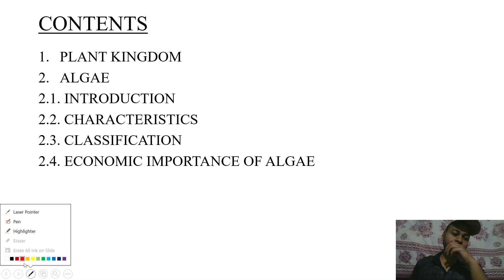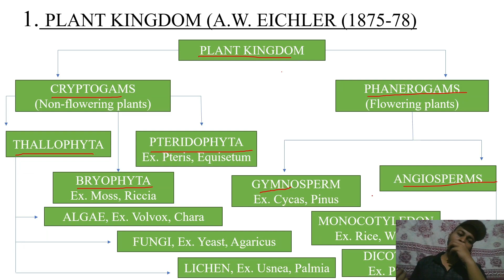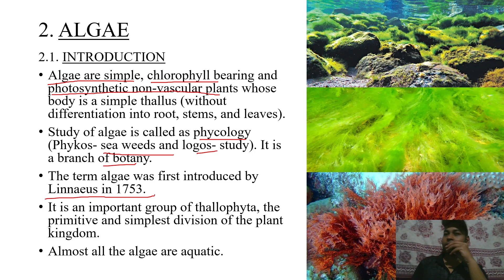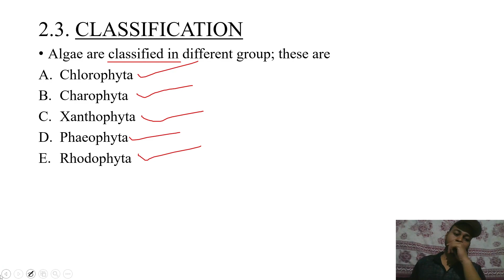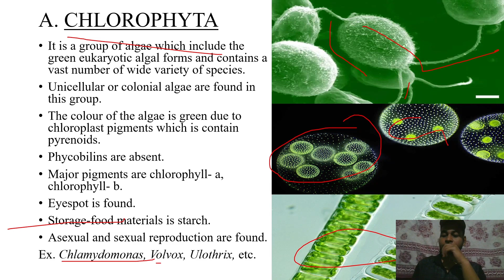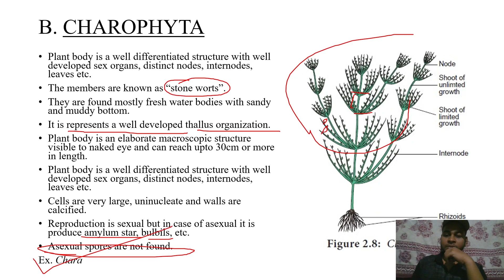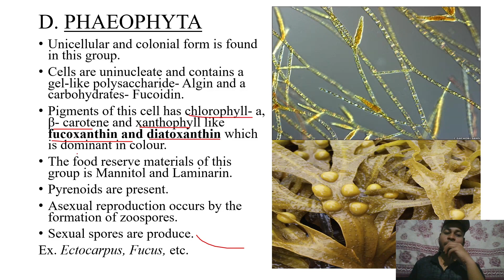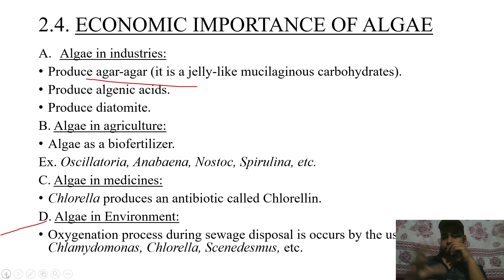Algae | Class 11 Biology (Lecture-7) | +2 First Year Biology | Class 11 Botany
In this class we will discuss the Virus and Viroids's chapter of Odisha CHSE +2 First year botany
This is the sixth lecture of the chapter.